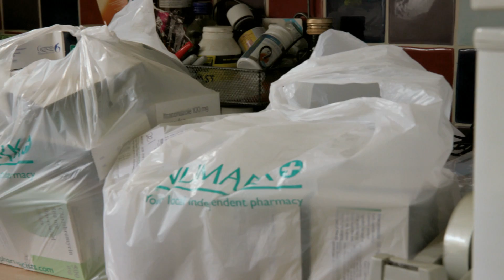Fighting Cystic Fibrosis Fix on ITV News Meridian (E)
Nicole, 19, from Seaford, wants people to make the most of their lives.